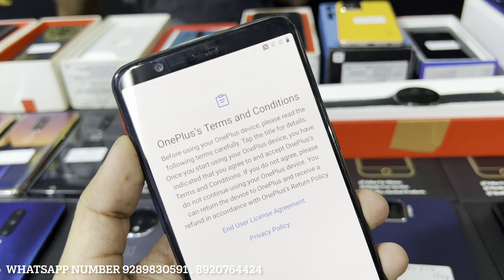iPhone SE 2020 ₹12500🔥 || Buy Second Hand Phone With Best Price || AirPods Pro😱 Free With IPhone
Hello Guys!!
This is the official channel of SK Communications.

New Store Address :- SK Store
B-10, Archarya Niketan, Mayur Vihar Phase 1, New Delhi- 110091

Nearest Metro Station:
Mayur Vihar Phase 1 (Interchange of blue and pink line)